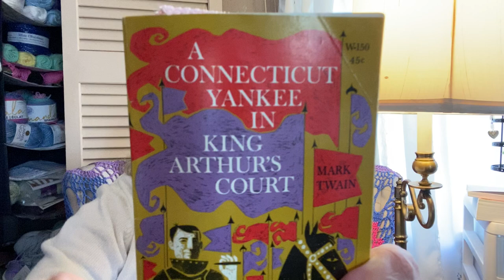A Connecticut Yankee in King Arthur’s Court - Chapters 32 & 33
Dowley’s Humiliation, and
Sixth-Century Political Economy